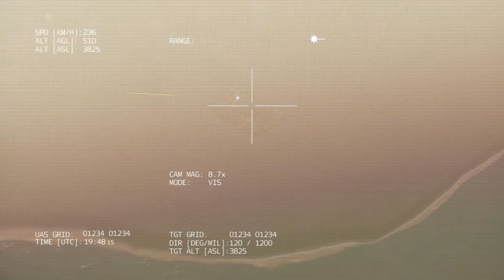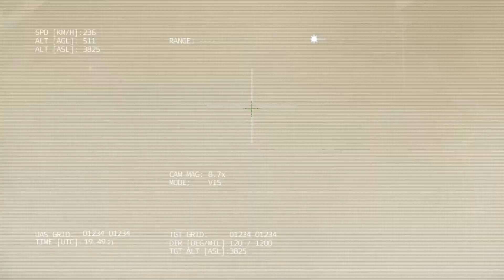3 Minutes Ago! Ukrainian Drone Most Modern MQ-9 Reaper Destroy Russian T-80 Tank At DONBAS - Arma 3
3 Minutes Ago! Ukrainian Drone Most Modern MQ-9 Reaper Destroy Russian T-80 Tank At DONBAS - Arma 3

Crisis - Scoring Action โดย Kevin MacLeod ได้รับอนุญาตภายใต้ใบอนุญาต ครีเอทีฟคอมมอนส์แบบระบุแหล่งที่มา 4.0